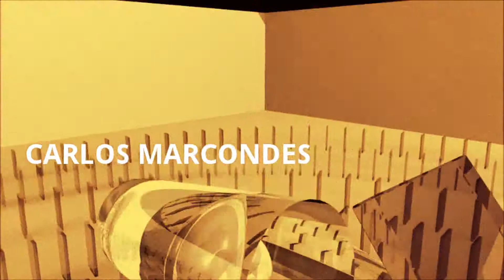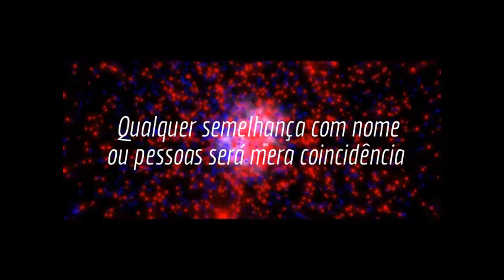So Chamei porque Te Amo- homenagem aos Amigos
i just call to say ilove you... do fundo do meu coração